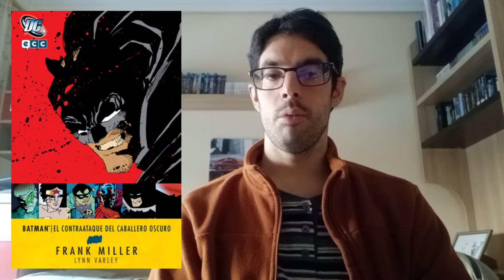"Suicide Squad: Kill the Justice League" se carga el Arkhamverso